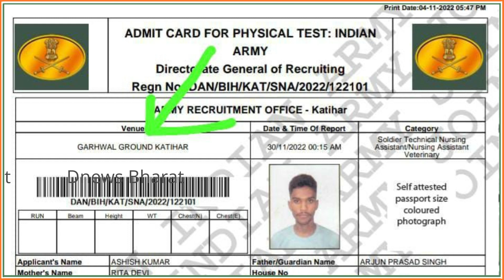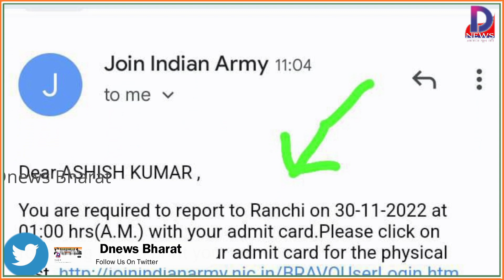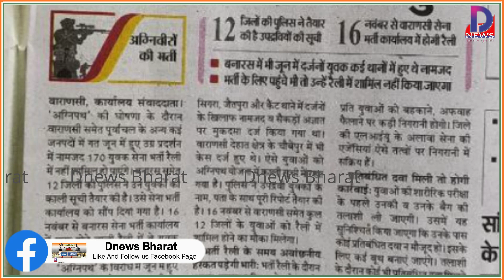इतने युवा कभी नहीं हो पाएंगे सेना भर्ती में शामिल, 12 जिलों की पुलिस ने जारी की लिस्ट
टेलीग्राम पर खबरें पाने के लिए नीचे दिए लिंक पर क्लिक कर हमारे टेलीग्राम ग्रुप से जुड़े

फेसबुक पर वीडियो देखने के लिए नीचे दिए लिंक पर क्लिक करें